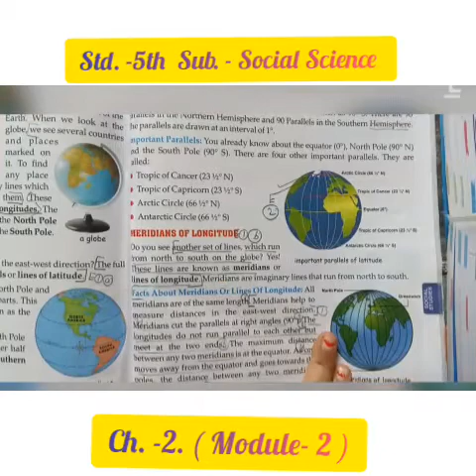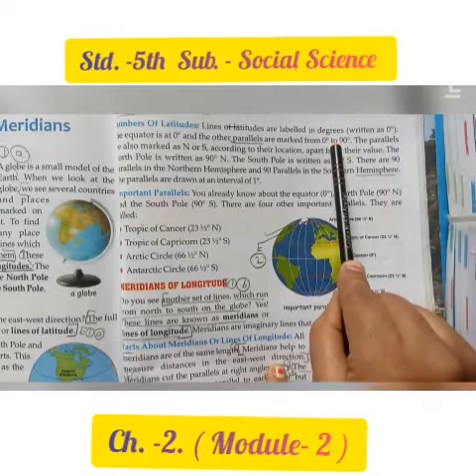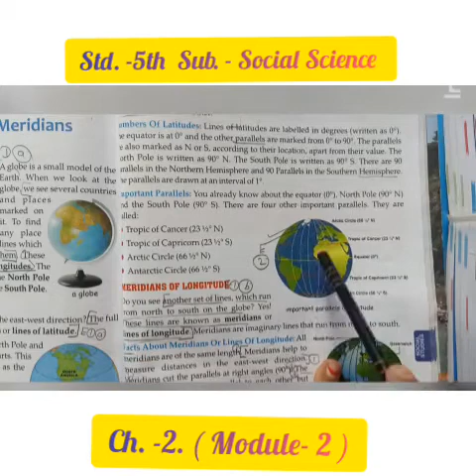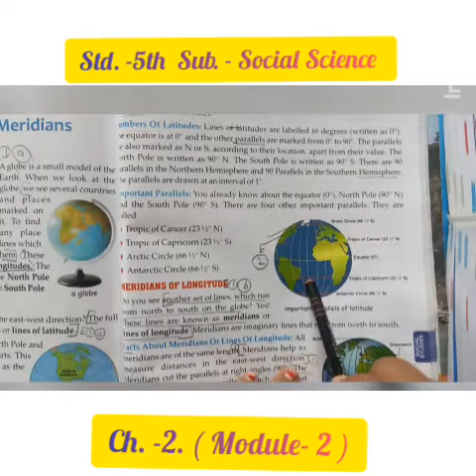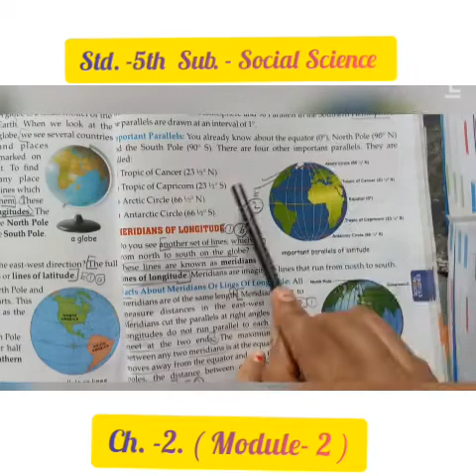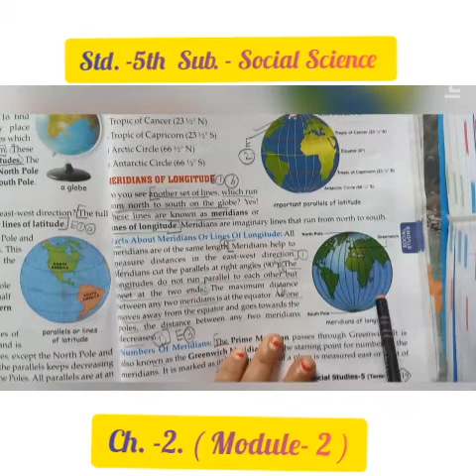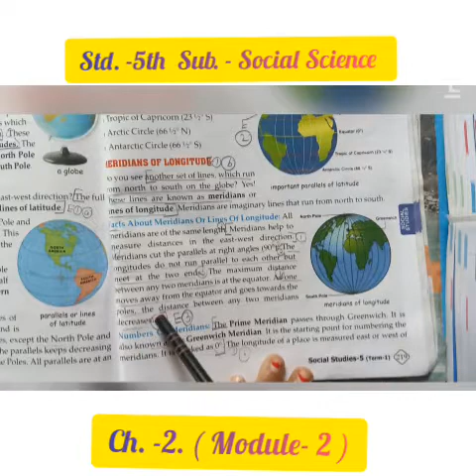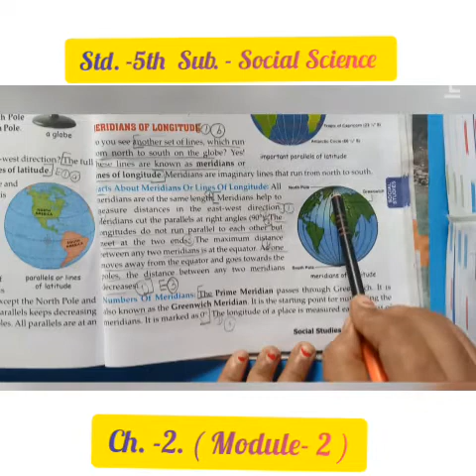Std. - 5th. Sub.- Sst. Ch.-2 ( m-2 )